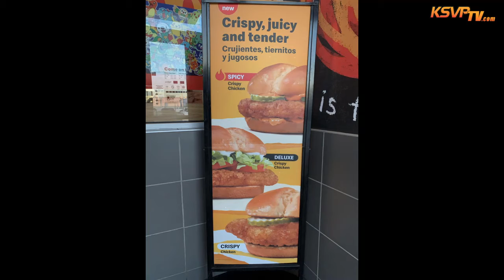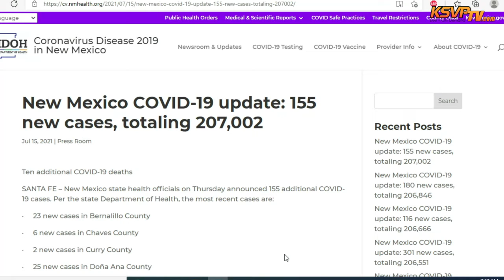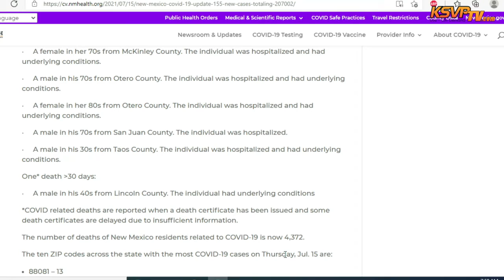Linda Stevens - Artesia Clean & Beautiful - Part 1